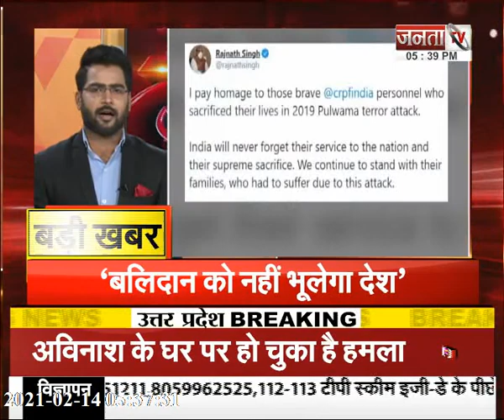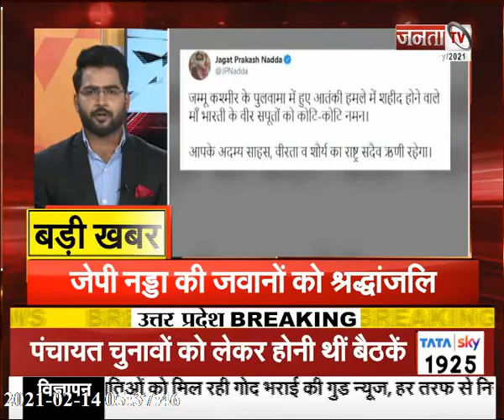देखिए देश और दुनिया की तमाम बड़ी खबर ||JantaTV